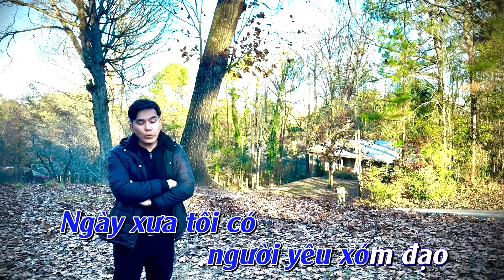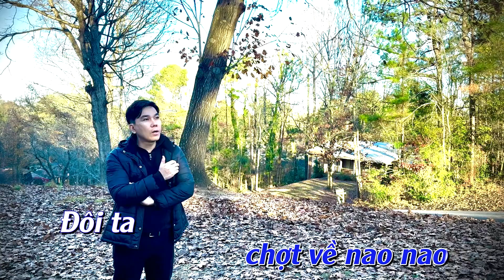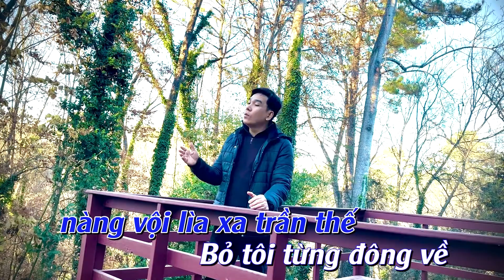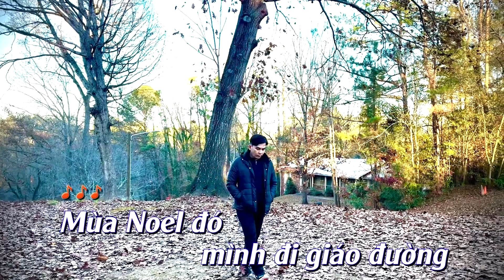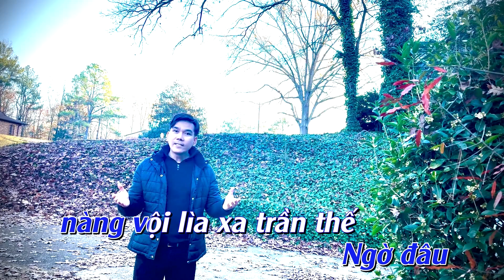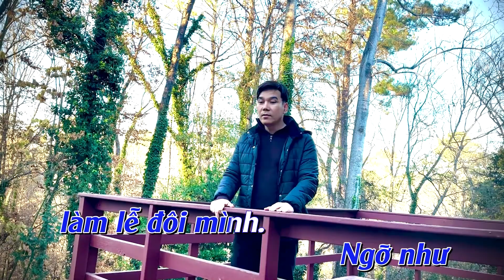KARAOKE NGƯỜI YÊU XÓM ĐẠO | HỒ QUANG LỘC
Bài hát: KARAOKE NGƯỜI YÊU XÓM ĐẠO | HỒ QUANG LỘC

Following Hồ Quang Lộc :
Hồ Quang Lộc đã đạt được nhiều thành tựu trong lĩnh vực hoạt động nghệ thuật của mình như Giải nhất Giọng Ca Vàng 2006 tại Hà Nội, thành viên câu lạc bộ ca sĩ trẻ, cộng tác viên hội âm nhạc thành phố. Theo dõi và ủng hộ những ca khúc mới nhất của Hồ Quang Lộc nhé.